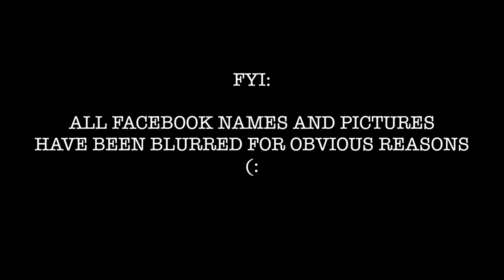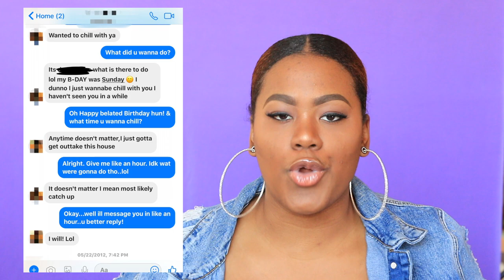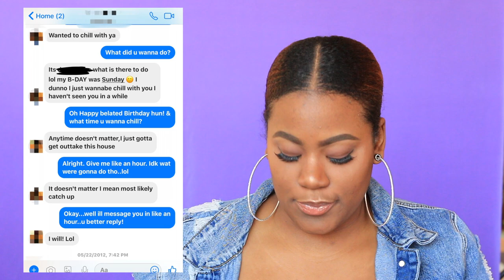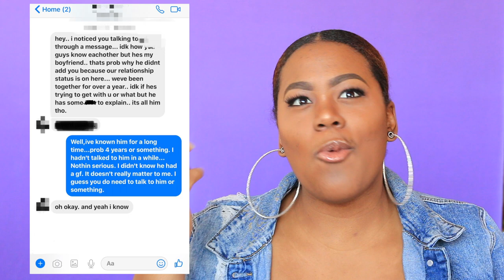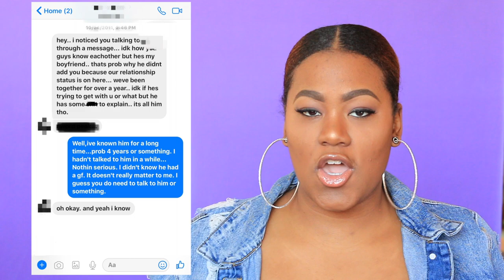HIS GIRLFRIEND SLID IN MY INBOX **WITH RECEIPTS** | STORY TIME ➳ SHANEESE N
Hey Ya'll!!

This is my first ever Story Time!!
ENJOY THE FOOLISHNESS!

My Lashes
My Highlighter

SNAP ME:
ShaneeseN

LIKE ME ON FACEBOOK:
NATURALLYLOVINTHISSSS

Psalms 139:14